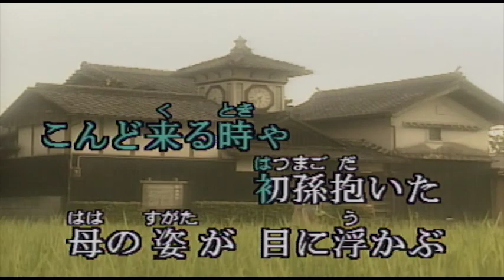（カラオケ） 晴れ姿 / 門脇陸男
萩の花咲く　野面を渡る・・・
›1987年
›作詞：斉藤英子　　補作詞：大倉久朋　　作曲：中村典正

萩の花咲く野面を渡る
風に名残りの祝い唄
今日は日もよし天気もよいし
嬉し涙の盃交わす
嫁ぐわが娘の 晴れ姿

金の屏風に幸せ色の
親も見とれる 夫婦びな
蝶よ花よと 育てた娘
母さん 留守と火のつくように
泣いたあの日を 思い出す

思い溢れて言葉にならず
達者で暮らせても胸の内
さあさお立ちだ お名残おしい
こんど来る時や初孫抱いた
母の姿が 目に浮かぶ